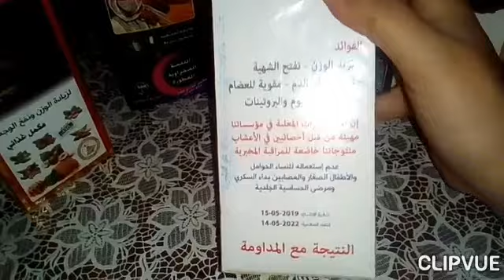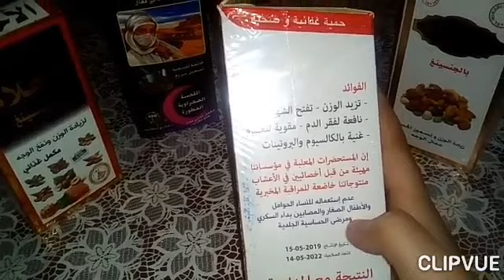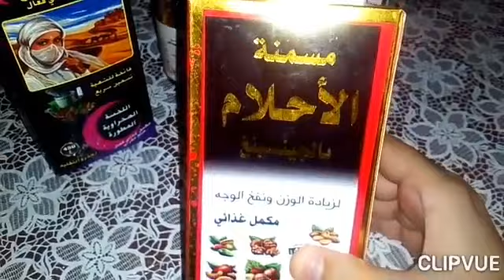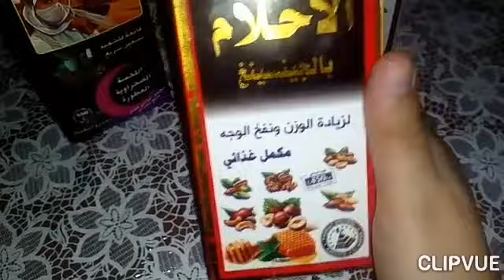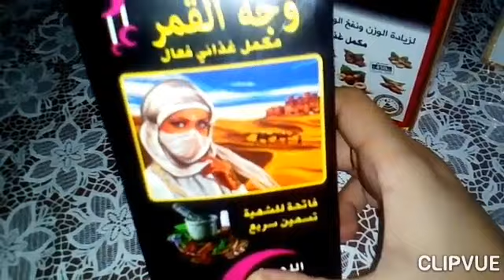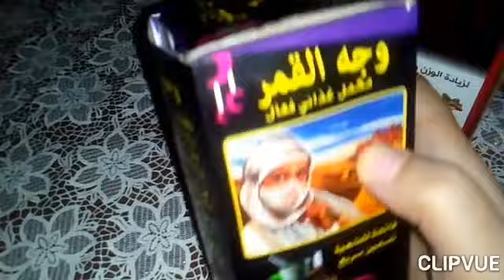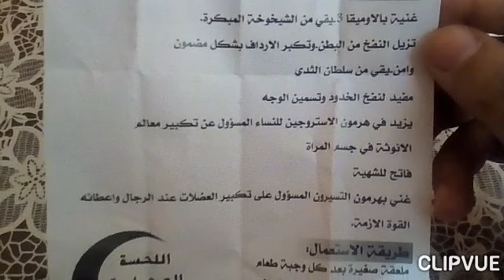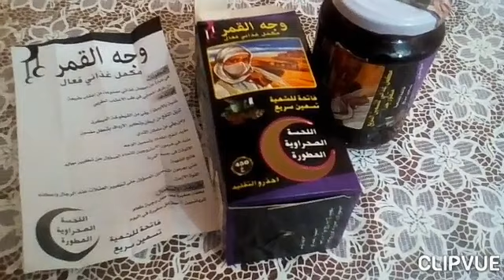أفضل الخلطات والوصفات لفتح الشهية وزيادة الوزن مع ذكر سعر كل واحدة منهم وتجربتي الشخصية 😍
مسمنة_السورية
-تسمين الارداف والخدود ومناطق الأنثوية
أفضل مسمنات وخلطات الموجودة عند العطار